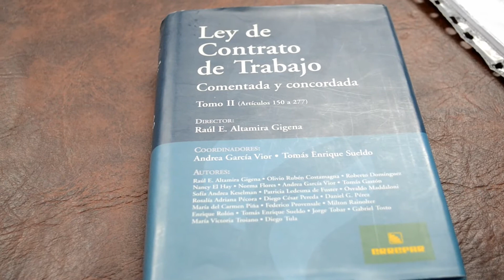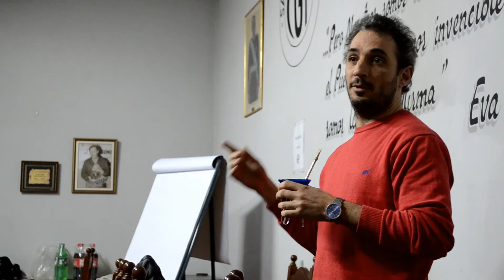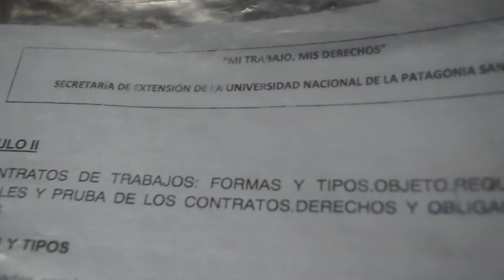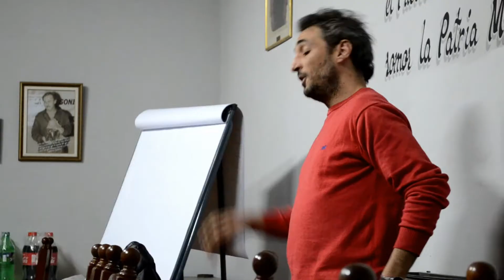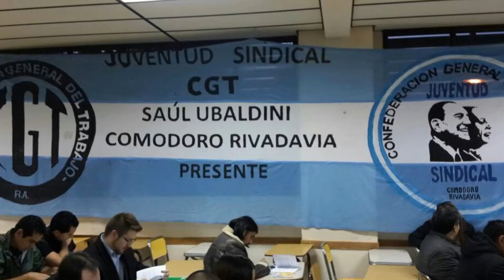VOLUNTARIADO MI TRABAJO MIS DERECHOS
El video relata las experencias de docentes y trabajadores de distintos sindicatos sobre el taller "Mi trabajo, mis derechos", en el marco del voluntariado que lleva el mismo nombre. El taller acercó a los trabajadores conocimientos sobre derecho laboral .